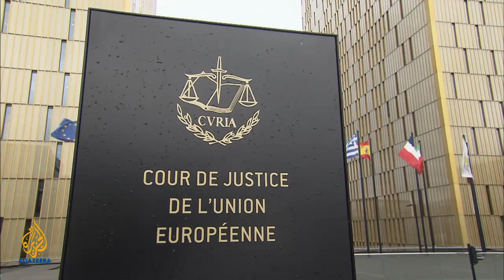Talk to Al Jazeera - Klaus Regling: 'There is enough firepower'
CEO of the European bail-out fund, Klaus Regling, tells Al Jazeera not to underestimate his fund's ability to rescue the eurozone.